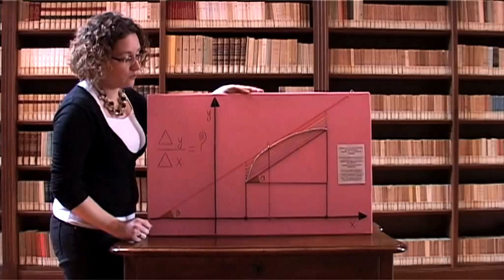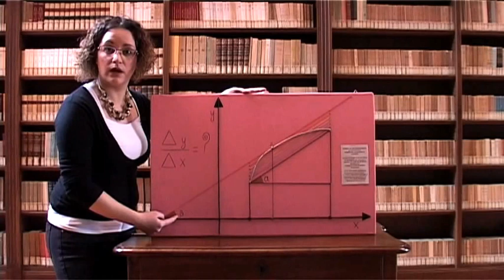Lagrange il fumetto! Il teorema del valor medio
In occasione della mostra Lagrange un europeo a Torino è stato realizzato, in collaborazione con l'Associazione CentroScienza Onlus, un fumetto che racconta la vita e gli studi del grande matematico torinese. Il fumetto è corredato da una sezione didattica che affronta diversi temi affrontati da Lagrange nella sua laboriosa vita: Massimi e minimi, un sistema universale di misura, la librazione della Luna, misurare il cielo, i punti Lagrangiani e il Teorema del valor medio.